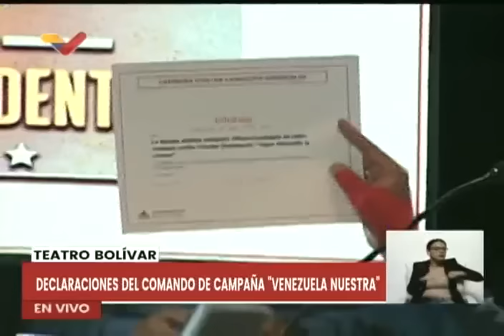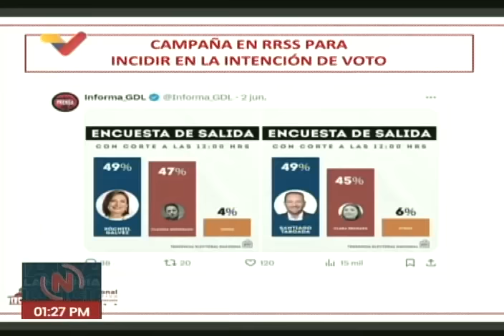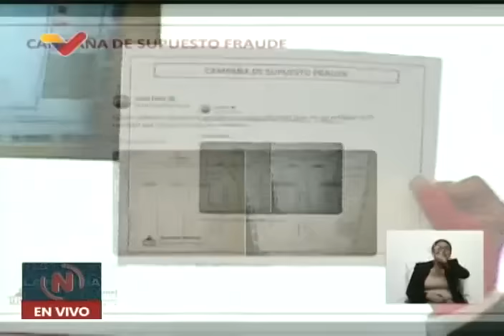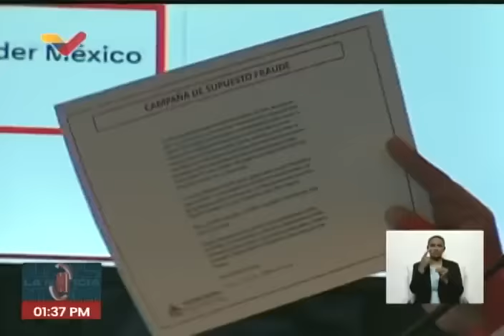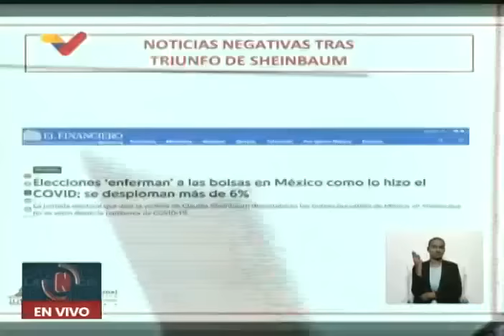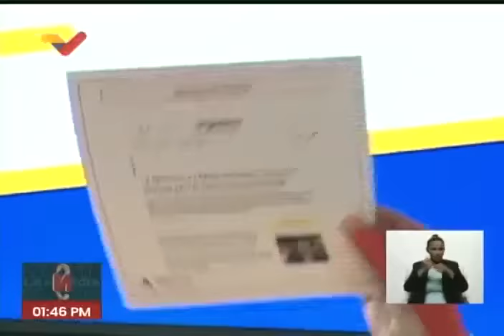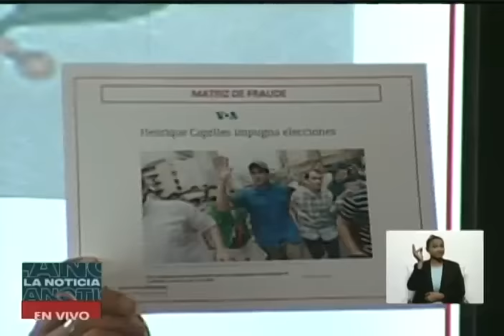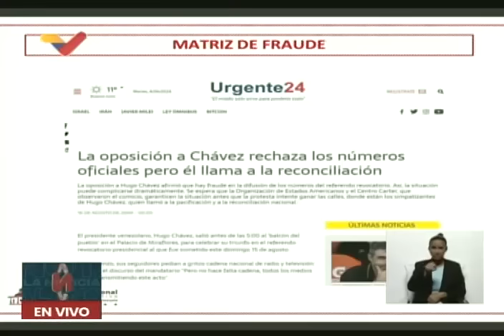Jorge Rodríguez, rueda de prensa del Comando de Campaña Venezuela Nuestra, 4 de junio de 2024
Rueda de prensa de Jorge Rodríguez y el comando de campaña "Venezuela Nuestra" este 4 de junio de 2024. Defiende la victoria de  Claudia Sheinbaum en las elecciones en México, y establece paralelos sobre a forma como la derecha y los medios de comunicación hegemónicos la trataron a ella y cómo hacen lo mismo con el chavismo.

USDT o Bitcoin (BEP20): 0xef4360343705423a24119205eeb1de2a10fd23f4